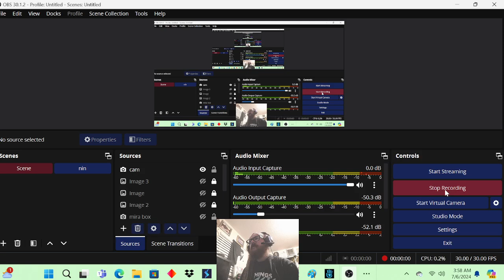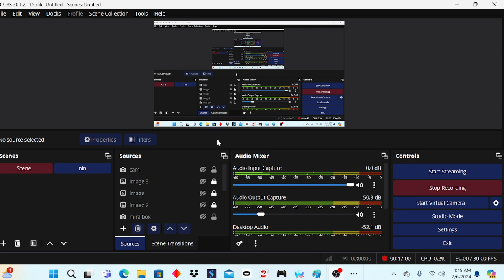[🎆JULY 4TH🎆] Pet Catchers!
sorry if mics low i had it set on different option

By
Rumble Studios